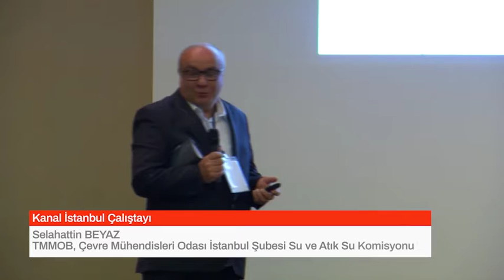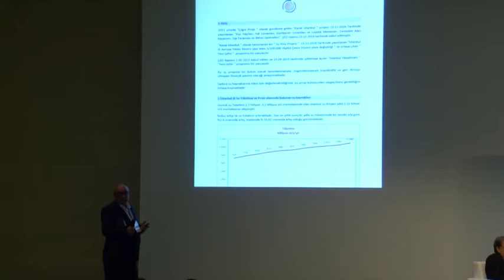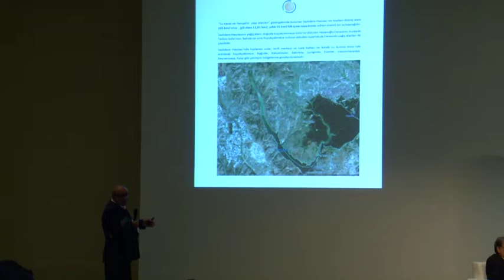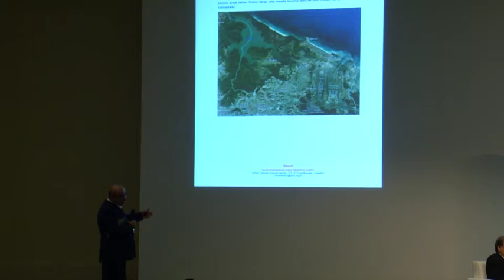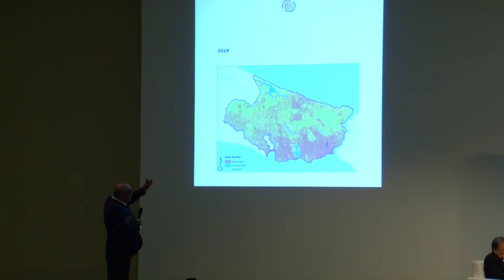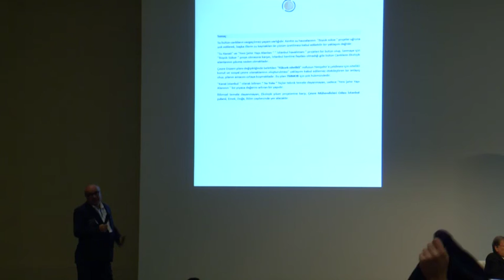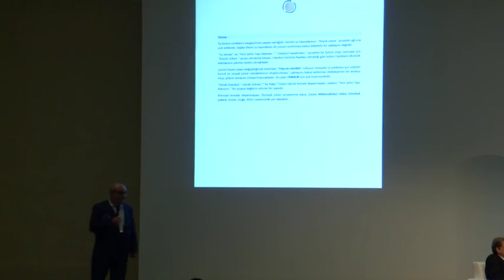Kanal İstanbul Çalıştayı | Selahattin BEYAZ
Selahattin BEYAZ | TMMOB, Çevre Mühendisleri Odası İstanbul Şubesi Su ve Atık Su Komisyonu Başkanı

Kanal İstanbul Projesi hakkında bilmeniz gereken her şey için. web sitesini ziyaret edebilirsiniz.